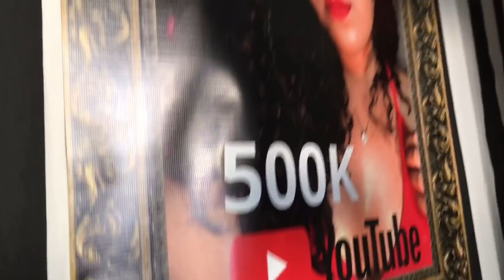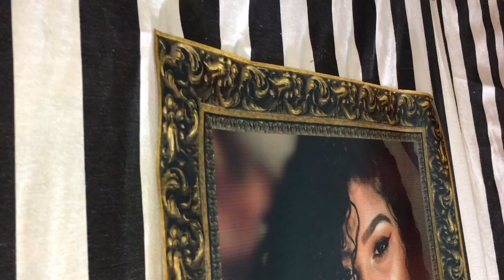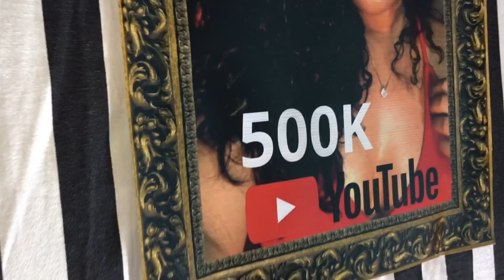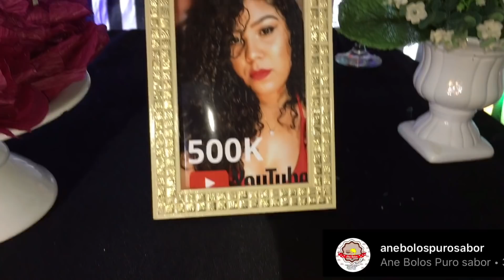COMEMORAÇÃO DOS 500k AQUI NO YOUTUBE!!! GRATIDÃO 🙏🏼😍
FESTA DOS 500.000 AQUI NO YOUTUBE 😍 MUITO OBRIGADA GENTE, POR TUDO E POR VOCÊS ESTAREM AQUI 🥺🙏🏼

- FIZ ESSE VÍDEO COM MUITO CARINHO, ENTÃO, SE GOSTOU DEIXA O SEU LIKE. E NÃO ESQUECE DE COMENTAR O QUE ACHOU E IDEIAS DE VÍDEOS..!🥰